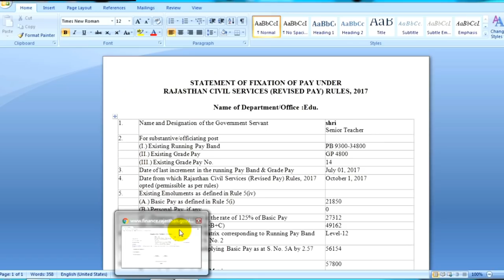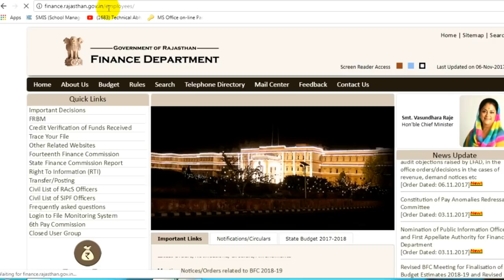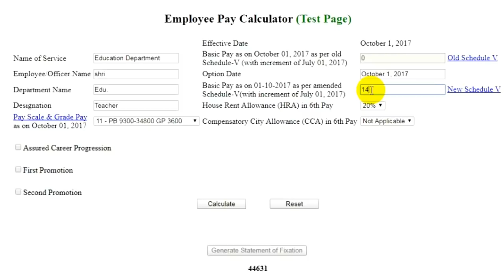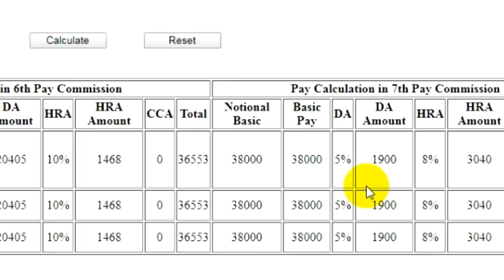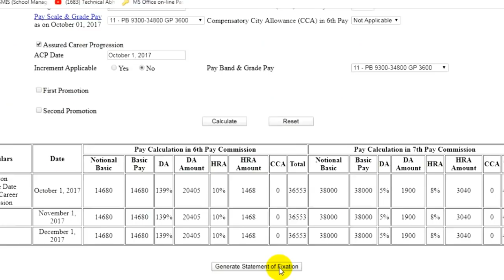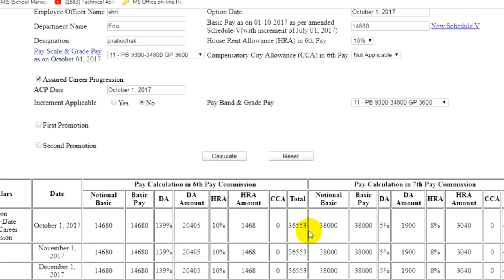7 पे अनुसार 1 जनवरी 2018 को मिलने वाला आपका कितना बेसिक और Diffrent amount होगा !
नमश्कार दोस्तों
इस वीडियो discription से आप राज्य सरकार द्वारा जारी 7pay  Diffrent sheet ka link download कर सकते है और बेसिक सेलरी को देख सकते है !

finance.rajasthan.gov.in/employees

for your fixation☝

*राज सरकार द्वारा जारी*